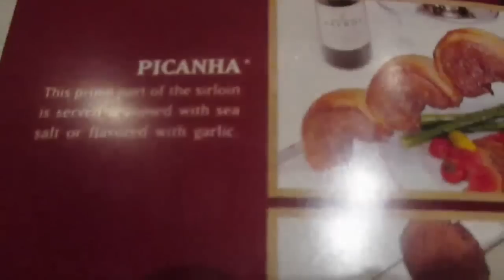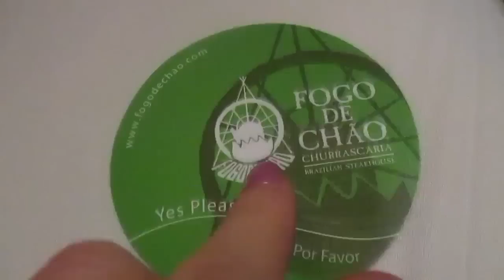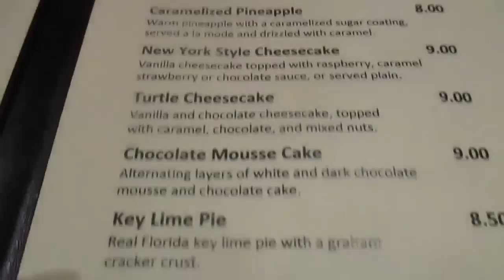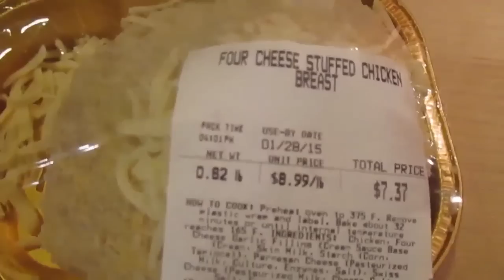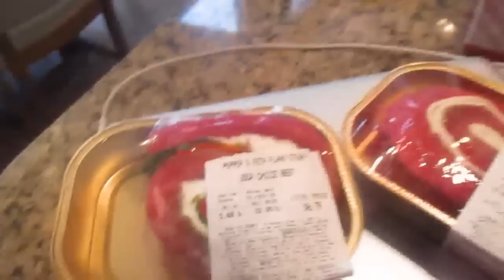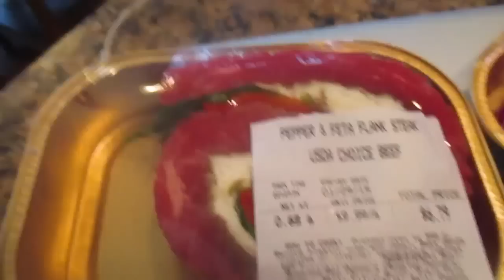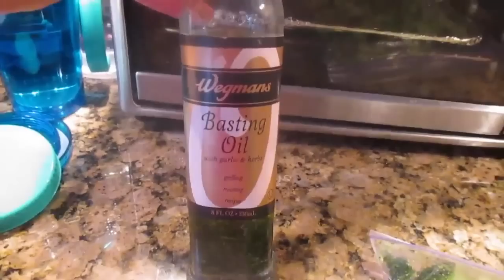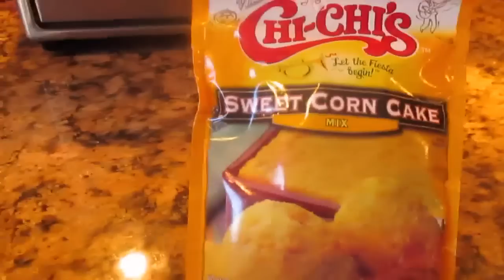Vlog January 24th through 30th LisaSz09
Please click see more below for descriptions and links

Things I wore (by Days)
Saturday-
Vince Sweater
Club Montaco Vest
Hudson Jeans
Rag and Bone Booties
Loreal Liner
Dior Iconic
Guerlain perfection
Smashbox Contour
Tom Ford Blush
Laura Mercier Highlighter
Laura Mercier Plumberry
Loreal Lip stick
Too Faced Lip Liner
Stella and Dot Necklace

Sunday-
Chanel Sunglasses
Gap Scarf
Patagonia Jacket

Monday-
Aeerie T-Shirt

Tuesday-
Tom Ford Whitney Glasses
Burberry scarf
Padagonia Jacket listed above-
J crew sweatshirt

Wednesday-
Gap Fit Shirt

Thursday-
Burberry Scarf- link above
Padagonia Jacket- Link Above
MAC MSF Natural
Smashbox Contour- link above
Cargo Tonga
No Shadows
Glow Minerals Concealer
Laura Mercier Smooth Finish
Beca Ombre Nude
Loreal Liner
MUFE 2C
Dior Incognito
Mood Polish
Go Couture
Fre Boots

Friday-
Tom Ford Miranda Glasses

Things I purchased:
Go Couture Shirts

What I am wearing:
Descriptions are listed above
Jewelry:
Right Hand Ring- David Yurman Double X Crossover
Necklace- Roberto Coin Diamond Bezel chain
Earring- Diamond studs (similar)

Camera Used

*I purchased all items in the video, unless stated in the video that it was sent to me.